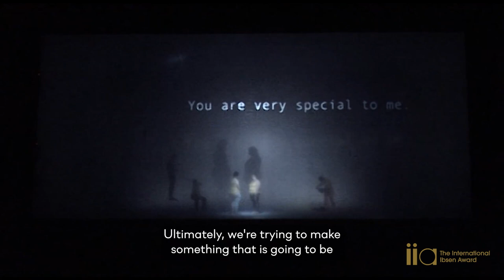The International Ibsen Award 2022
Back to Back Theatre, the Australian theatre company featuring a neurodiverse ensemble of actors, have been awarded the International Ibsen Award 2022.